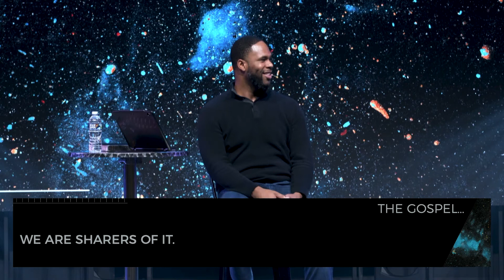What is the Gospel? - A Message From Will Jones | City Life Philly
Welcome to City Life! We have an incredible message from Will Jones!

📖SCRIPTURE

1 Corinthians 15:1-10
Ephesians 2:8-9
Romans 5:1-2
1 Corinthians 15:11
2 Corinthians 5:18-20

✨NEXT STEPS✨

Tuning-in for the first time today?

Pursuit is a digital on-demand platform designed to help you dive deeper into Scripture, theology, and other issues that are unique to our time and impact our discipleship and spiritual formation.

Thank you for your radical generosity!

Did you put your faith in Jesus today?

Online resources for kids & teens.

🕤SERVICE TIMES

Calvary Temple Campus
3301 S. 20th Street | Philadelphia, PA 19145

*💬Want to chat with other City Lifers?